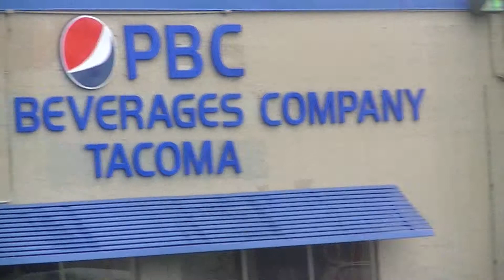Pepsi Beverages Company Coming Interviews Denials Of Using Dead Baby & Dogs/Cats In Products part 1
Why are more major corporations facilities located near Humane Societies are they using dogs and cats to replace items to save/cut costs? Are they running a secret black market deal to get dogs and cats for use in their products? and why are there so many reports of Pepsi and other manufacturers using dead babies to flavor food. Getting to the bottom of this and will be contacting Pepsi to get exclusive interview or statement from them. part 1